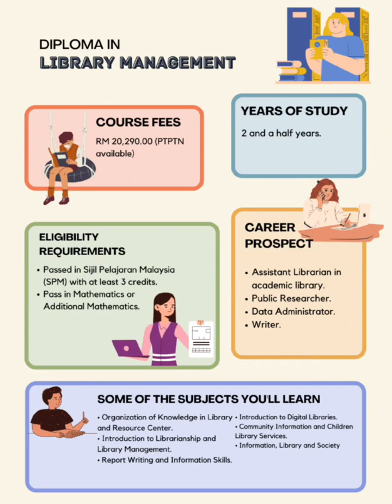Unlocking the Secrets to Success: Diploma in Library Management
G2 EFCOMM ASSIGHTMENT 2 | TEAM 3 |  (INFOGRAPHIC) NUR HANA DAMIA BINTI MUHAMAD DHILLONI

FAIZATUL AIDA BINTI MOHD SUHIF

NUR AUNI ZAFIRAH BINTI ZAINUDIN